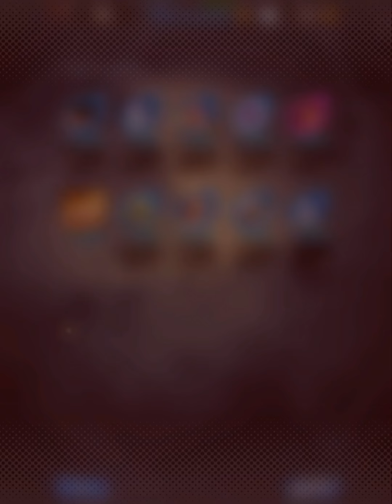Dragon Ball Legends Summons # 9 | Sparking Gogeta !!!!